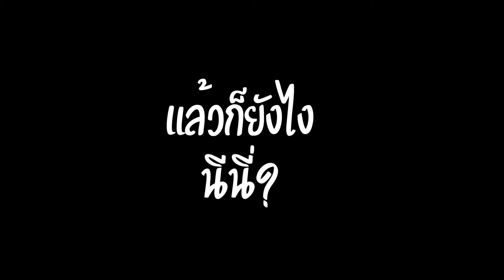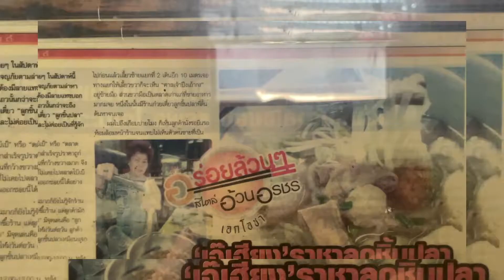ก๋วยเตี๋ยวลูกชิ้นปลาเจ๊เฮียง "รอยันลูกบวช" จริงหรอ???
ร้านก๋วยเตี๋ยวสุดลึกลับ ย่านโบ้เบ้
เปิดเวลาตามใจผู้ขาย !

ig exnini
fb mezestlex nz
youtube mezestlex nz